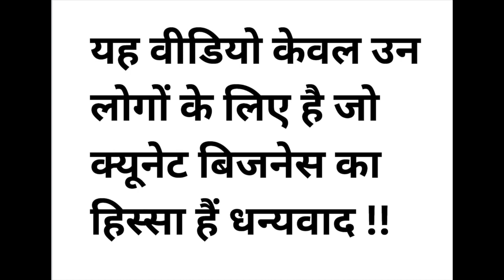CHIEF WEDNESDAY MESSAGE 529 IN HINDI |चीफ का वेंज़्डे मेसेज हिंदी में 529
लोगों को उनकी यात्रा के लिए हमेशा तैयार रखें। आज मैं जहां हूं वहां तक ​​पहुंचने के लिए मुझे बहुत दर्द सहना पड़ा। यह यात्रा कठिन होने वाली है, कठिन होने वाली है, बहुत सारी चुनौतियों से भरी होने वाली है। लेकिन आप इस यात्रा के लिए जितना अधिक तैयार होंगे, आप उतने ही लंबे समय तक टिके रहेंगे। आप नहीं छोड़ेंगे. आप यह कर देगें।

Always prepare people for their journey. I went through a lot of pain to be where I am today. This journey is going to be difficult, it’s going to be tough, it’s going to be filled with lots of challenges. But the more prepared you are for this journey, the longer you will last. You will not quit. You will make it.